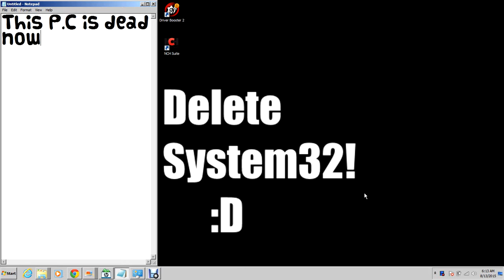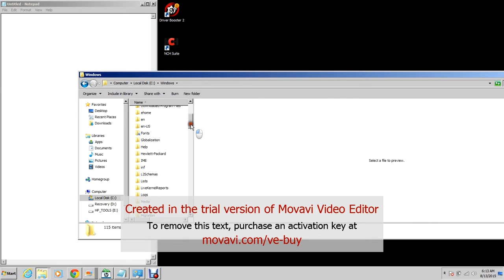Delete system32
Lets delete System32 for fun :D